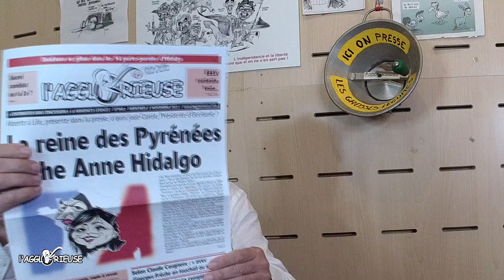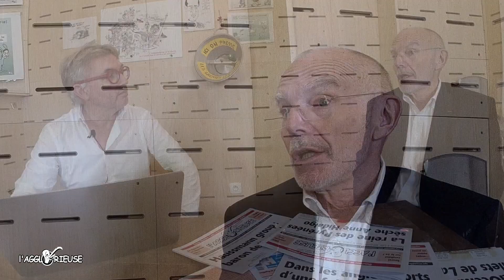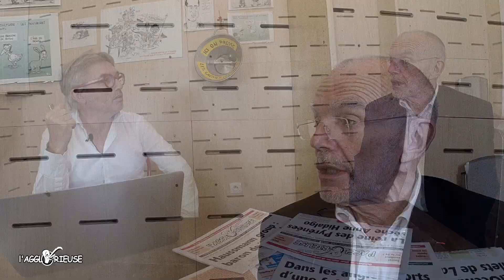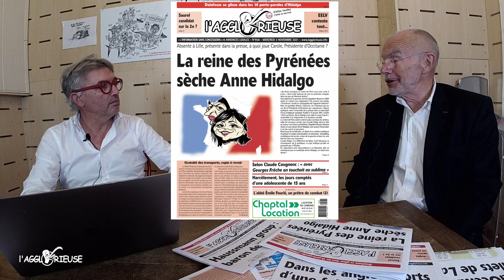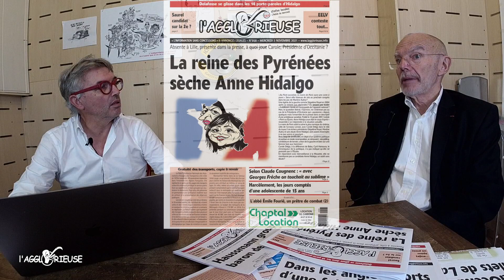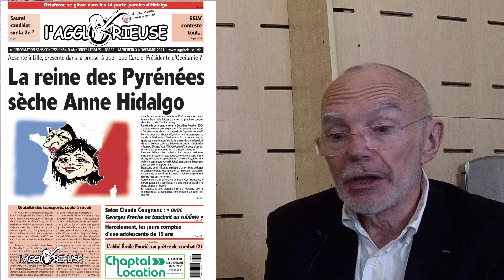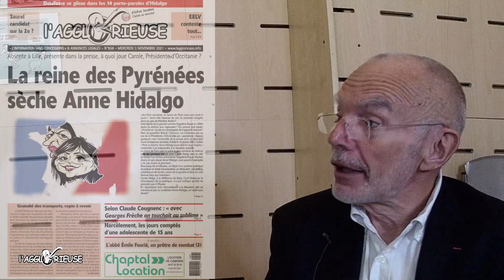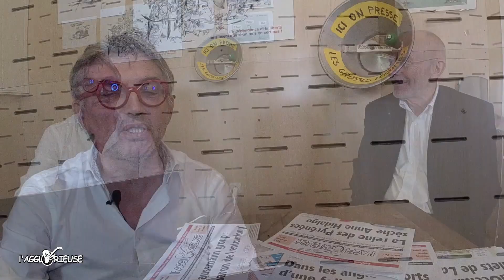L'invité de la semaine : Le professeur Olivier Jonquet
Olivier Jonquet, Professeur émérite, faculté de médecine de Montpellier, médecin des hôpitaux, réanimateur, spécialiste de la fin de vie.